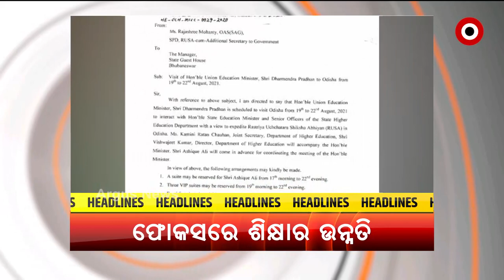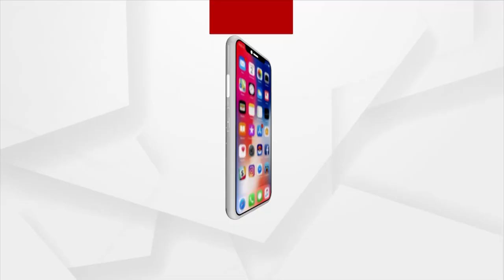12PM News Headlines | 17th August 2021 | Argus News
HEADLINE : 12PM
+ ଭୁବନେଶ୍ବରେ ଭାରତୀୟ ପୁରୁଷ ଓ ମହିଳା ହକି ଟିମ
+ ଅଲିମ୍ପିକ୍ସ ପରେ ପାରା ଅଲିମ୍ପିଆନସ୍ସଙ୍କୁ ଉତ୍ସାହିତ କଲେ ପ୍ରଧାନମନ୍ତ୍ରୀ
+ଆଫଗାନିସ୍ତାନରୁ ଭାରତ ଫେରିଲେ ଭାରତୀୟ
+ACF  ସୌମ୍ୟରଂଜନ ମହାପାତ୍ରଙ୍କ ମୃତ୍ୟୁ ମାମଲାରେ କ୍ରାଇମବ୍ରାଞ୍ଚର ମାରାଥନ ଜେରା
+ରାଜ୍ୟରେ ୭ ହଜାର ଟପିଲା କୋଭିଡ୍ ମୃତ୍ୟୁସଂଖ୍ୟା
+ତେଜିବାରେ ଲାଗିଛି ଖରସ୍ରୋତା ଜଳ ବିବାଦ
+  ଅଗଷ୍ଟ ୧୯ରୁ ୨୨ ଯାଏ କେନ୍ଦ୍ର ଶିକ୍ଷାମନ୍ତ୍ରୀ ଧର୍ମେନ୍ଦ୍ର ପ୍ରଧାନଙ୍କ ଓଡ଼ିଶା ଗସ୍ତ
+ଟି-20 ବିଶ୍ବକପ୍ ପାଇଁ ଜାରି ହେଲା ମ୍ୟାଚ୍ ସେଡୁଲ